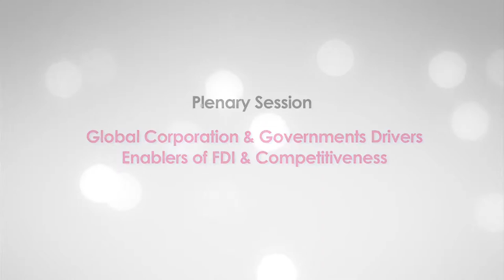AIM 2017 Plenary Session 2 - Global Corporation & Government Drivers